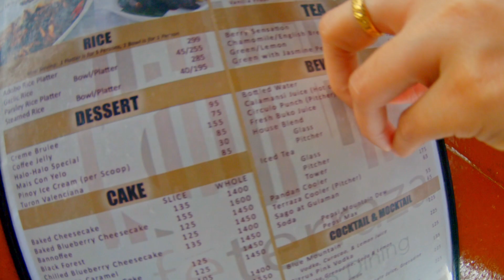Roxas and Midway, Mostly (2019)